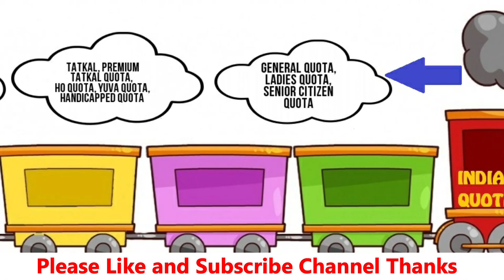Railways Senior Citizen Concession | Railway Big Update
Railways Senior Citizen Concession, Railway Big Update, Jaisa ki aapko pata he indian railway ticket reservation karne par Senior Citizens quota ke tehat discount deti thi. Magar mahamari ke baad se concession dena band kar diya he. Lady Senior Citizen ke liye minimum age 58 years thi aur male Senior Citizen ke liye minimum age 60 thi. Indian railways minister Ashwin vaishnav ne Concession hal filhaal me dubara shuru karne se mana kar dia he.

Pundir News channel covers all the latest news & exclusive update related to latest rail technologies, freight corridor and urban transport news, Indian railways vs pakistan railways, pak train, current affairs, and foreign policy news. India's relations with Pakistan, China, USA, Saudi Arabia, Europe, Middle East and other nations. Updates regarding bharat economy and diplomacy are also covered. We post daily videos which are selected from top news of current affairs, indian defence news and World transport.

धन्यवाद